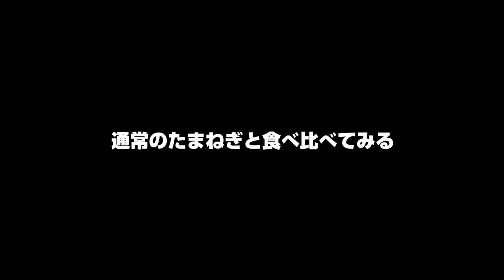たまねぎから緑の芽が出てきた、恐る恐る食べてみたら意外な結果に！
たまねぎは長期保存ができる野菜ですが、保存期間があまりに長くなると発芽して先から緑の芽が出てきます。

緑の芽が出てきたたまねぎはまだ食べれるのか、味や食感はどうなってるのか気になったので、今回は実際に食べて見て検証してみることにしました。